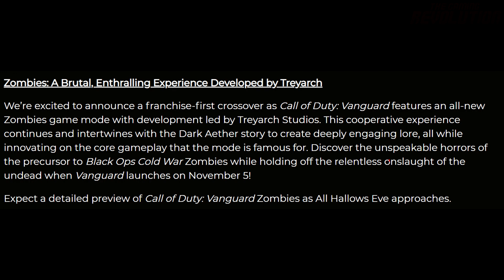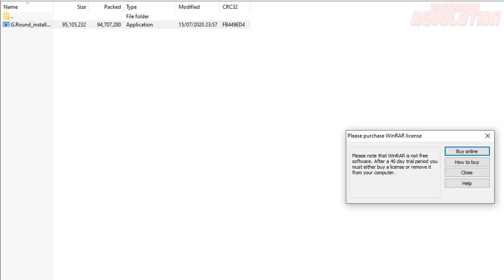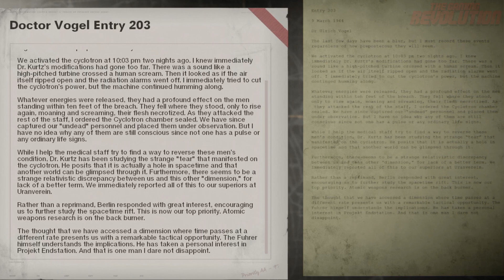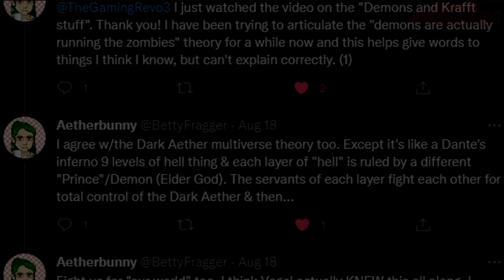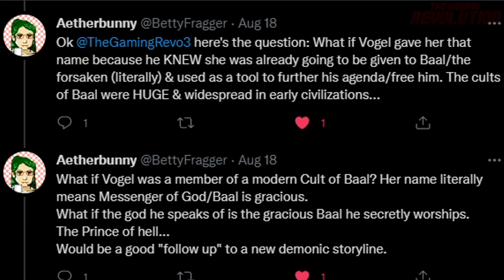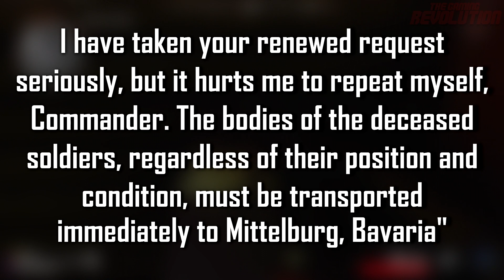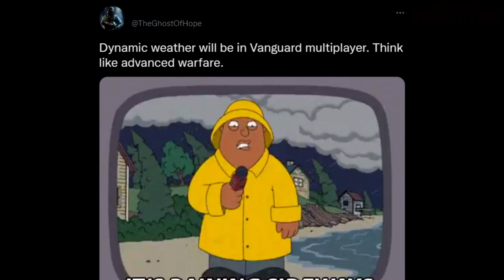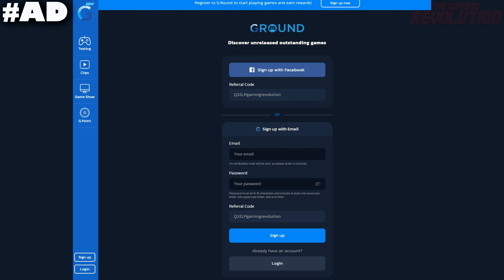Vanguard Zombies Reveal! Gameplay, Maps, Perks, Hell, Halloween Event, Characters & Storyline (COD)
Play FREE Games & Earn Loot!

Vanguard Zombies Reveal! Gameplay, Maps, Perks, Hell Underworld, Halloween Event, Characters & Storyline (Call of Duty Vanguard Zombies Info)

Today, we have a bunch of information regarding the Official Call of Duty Vanguard Zombies reveal, a new Halloween event coming to Warzone, Vanguard Zombies Gameplay details, perks, a bunch of storyline info regarding it being a prequel Black Ops Cold War Zombies, and much more, ENJOY! :D

*Thanks to FetalNIGHTMARE for creating the Nazi Zombie fan-art in the thumbnail

►Prior Vanguard Zombies info video - Call of Duty Vanguard Zombies FIRST Teaser! Hell + Steiner Returns? New Demonic Cult

Timestamps:
0:00 Vanguard Zombies Official Description
1:20 Official Vanguard Zombies Trailer on Halloween (very close to launch, DLC 4 needs to release first. Two maps releasing close to each other)
2:32 Warzone Haunt of Verdansk Event #2
3:15 Modern Warfare II Zombies (2022) by Treyarch?
4:09 Free loot & games!
5:48 Vanguard Zombies Logo! (New demonic language)
6:53 Apothicons/Keeper mutated
7:19 Premise of Vanguard Zombies Storyline & The Forsaken
8:17 Multiverse in The Dark Aether
9:39 Different red version of The Dark Aether & cult?
10:30 The Forsaken One Origins in Vanguard Zombies?
10:53 Demonic creatures rule The Dark Aether
11:30 Secret layers of hell in The Dark Aether (The Devil)
15:13 Group 601 & 935 demonic tie-ins?
16:04 The Shadow Man similar to The Devil
16:37 Cult of demonologists in Vanguard Zombies
16:15 Group of people with Dark Aether Powers & origins of Omega Group
19:08 Potential of Dark Aether Moon Zombies map
19:38 Zombies Models in Vanguard
20:02 Vanguard Zombies perks
20:26 WW2 Zombies tying into Vanguard & Atlantis?
21:12 Vanguard Zombies gameplay details (Movement & Mechanics)
21:35 Vanguard Zombies Outbreak on new Warzone Map?
22:13 Vanguard Zombies gameplay preview, similar to Warzone zombies
23:05 Vanguard Zombies characters, no main crew again?
24:33 Final thoughts
25:11 Rapping